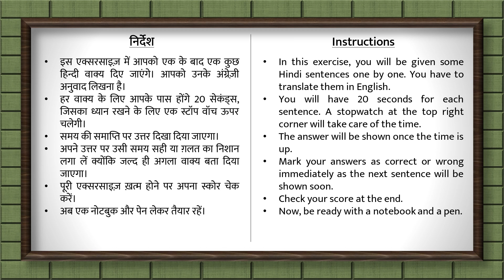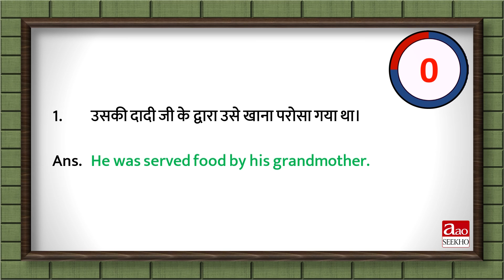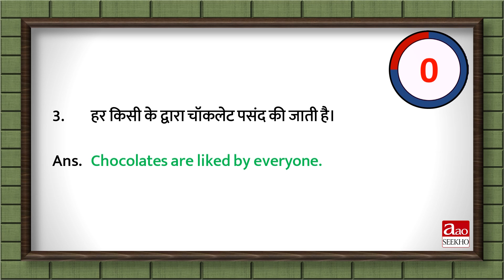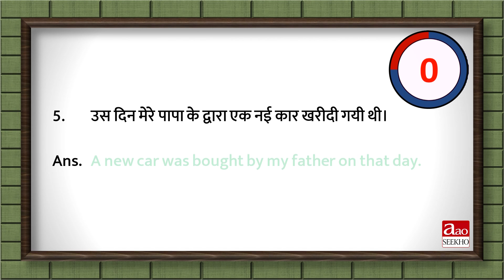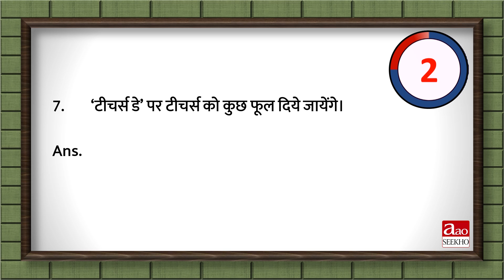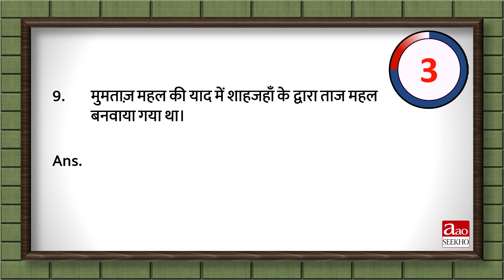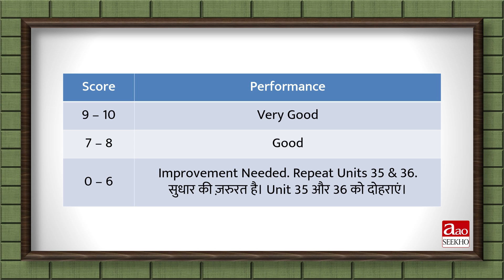Practice Exe. 21 - The Passive Voice - Ind. Tense - Beginners' Eng. Gram. (Improved) (Units 35 & 36)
यह प्रैक्टिस एक्सरसाइज़ आओ सीखो के बिगिनर्स इंग्लिश ग्रामर कोर्स की यूनिट 35 और 36 पर आधारित है। इसमें कुछ हिंदी वाक्य दिए जाएंगे। आपको उनके अंग्रेज़ी अनुवाद लिखना है। एक के बाद एक आने वाले हर वाक्य के लिए आपके पास होंगे 20 सेकंड्स।

This practice exercise is based on Units 35 & 36 of AaoSeekho Beginners' English Grammar Course. You will be given some Hindi sentences. You have to translate them in English. You will get 20 seconds for each sentence appearing one by one.